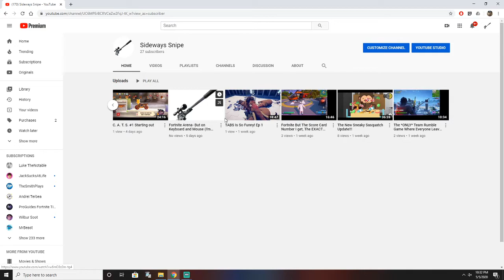Talking About My Channel